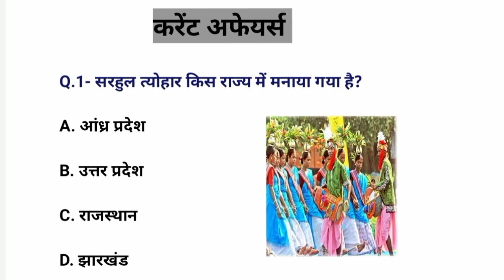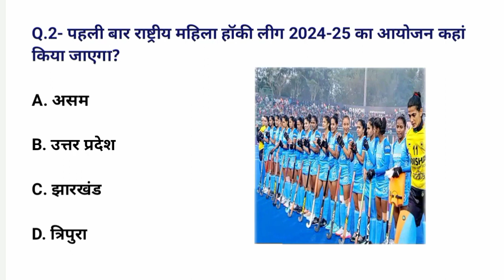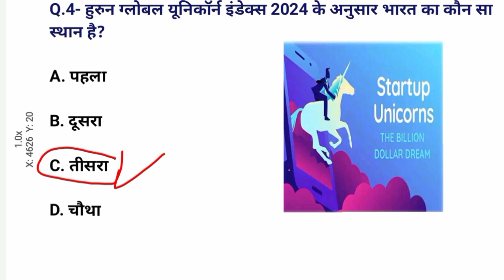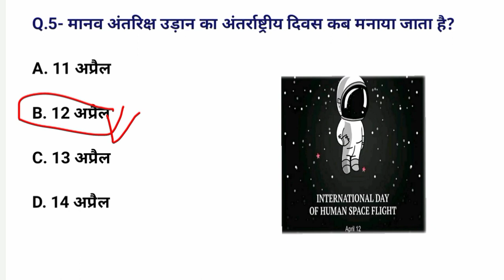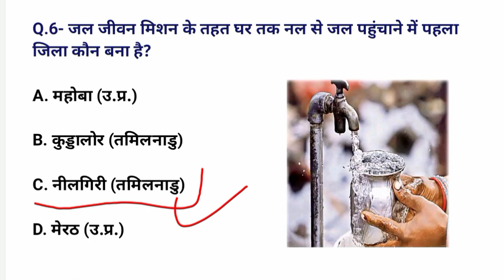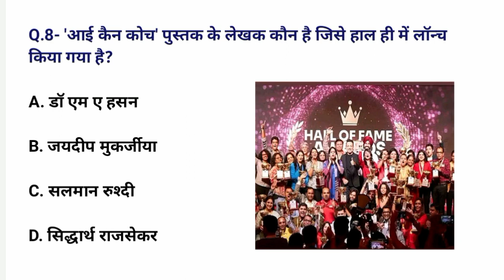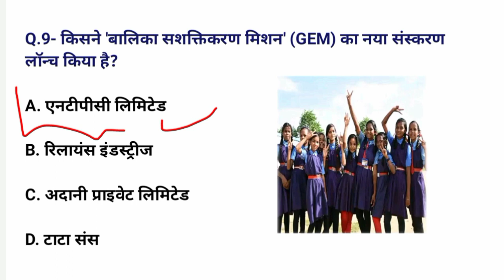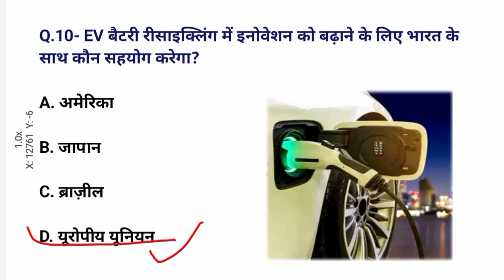Daily current affairs| today current affairs| important GK current affairs| 13 अप्रैल करेंट अफेयर्स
current affairs 2024 in kannada

Railway ALP New Notice Out
RRB ALP New Vacancy 2024 Notification OUT
RRB ALP Syllabus Age Limit Salary